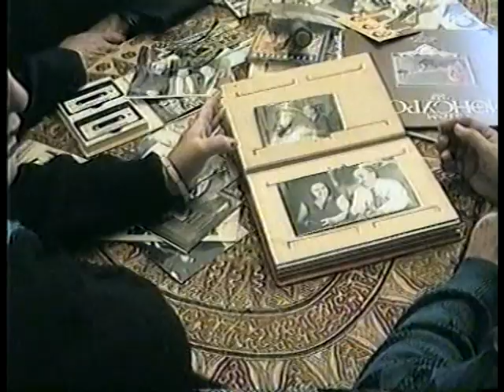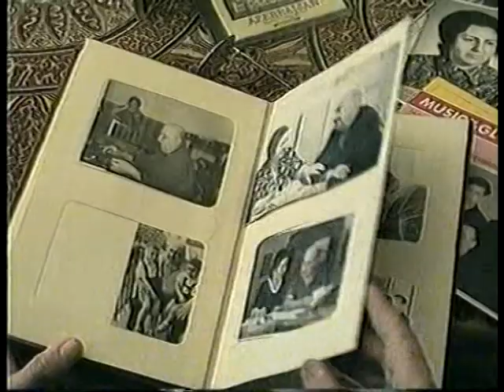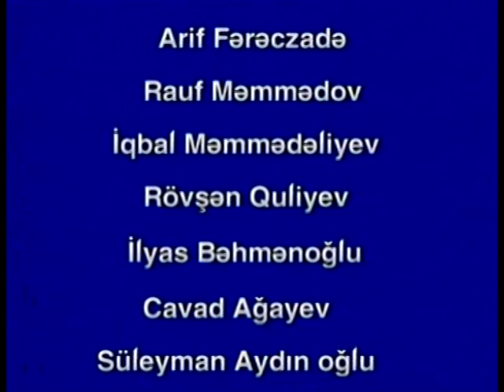Ustad Tarzen - Bahram Mansurov